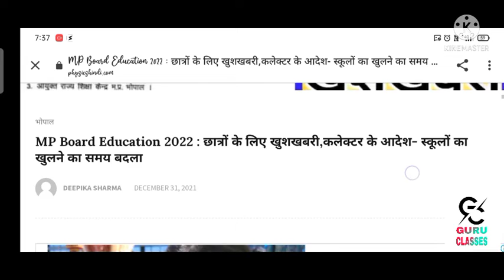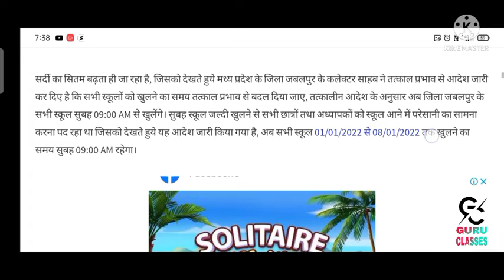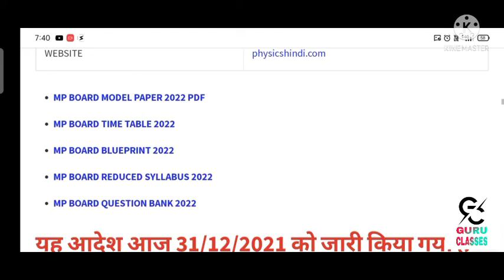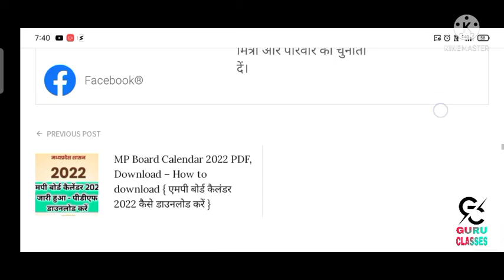MP BOARD छात्रो के लिए खुशखबरी कलेक्टर का आदेश स्कूल खुलने का समय बदला 2022 छात्रो के लिए बड़ी खबर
Hi friends my New veideo education se realted is veideo me paper kai chij ke bare me batata reheta hu mere veideo me sahi solution real veideo rehete h ap mere chanel ko plese support kare subscribe kare weliken prees jarur kare kyuki uski notification ap tak phele phuck sake plese like on yt veideo my name srajan mp jabalpur sirf study ke liye ye channel me  realted veideo dalte h  plese apse request h ye veideo viral kar do jai shri ram

school open time changed